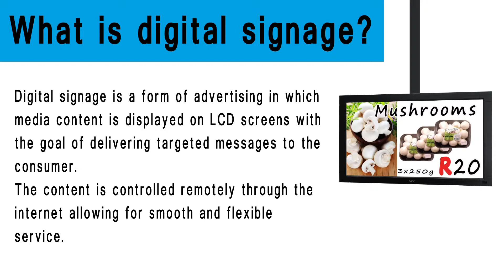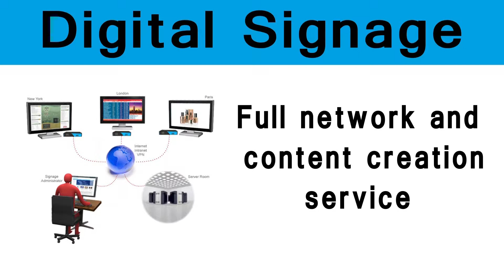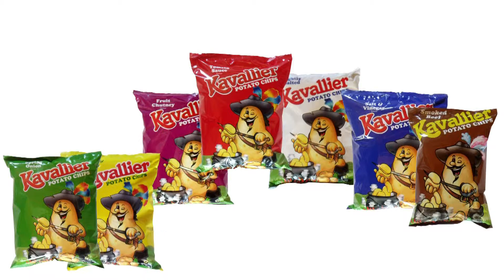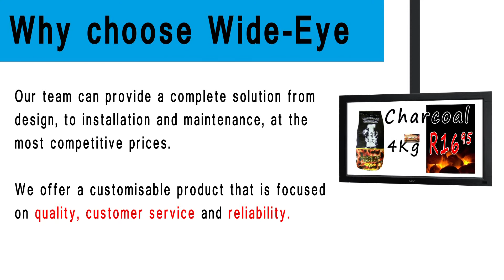INTRODUCTION TO WIDE EYE DIGITAL 1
This video contains an introduction to our digital signage product. It also shows some of our custom content which has been broadcast to client sites.